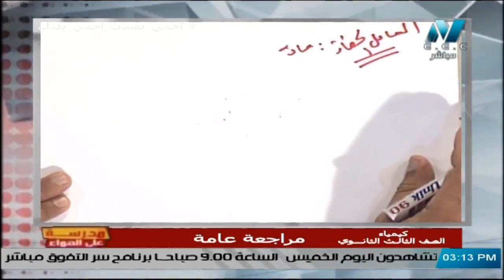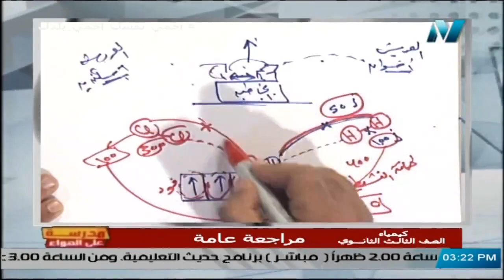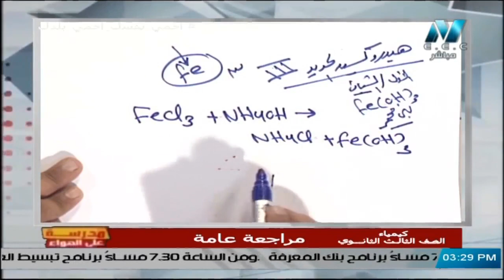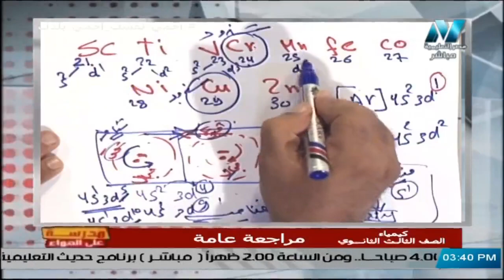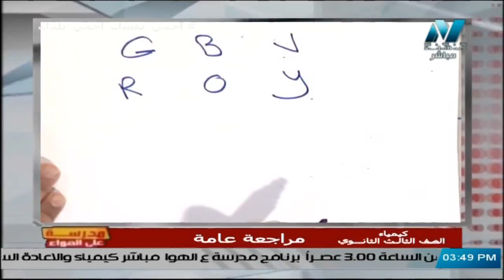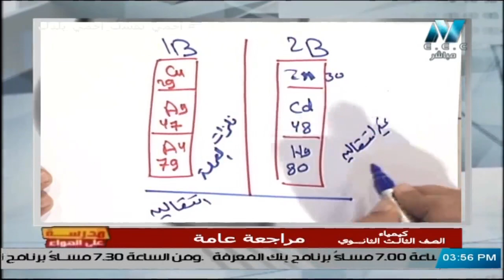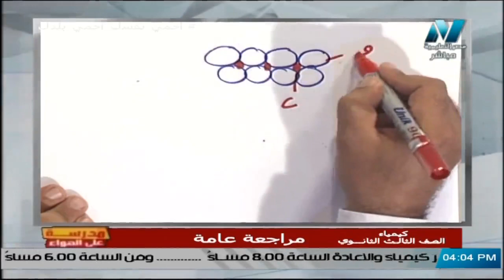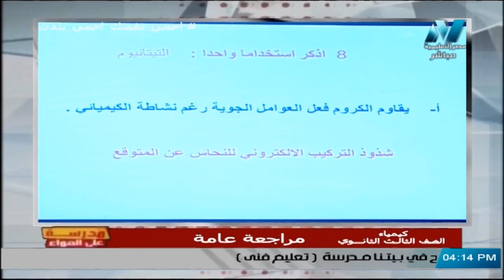مراجعة على أهم أسئلة الباب الاول : العناصر الانتقالية || كيمياء 3 ثانوي مع أ/ محمد حامد